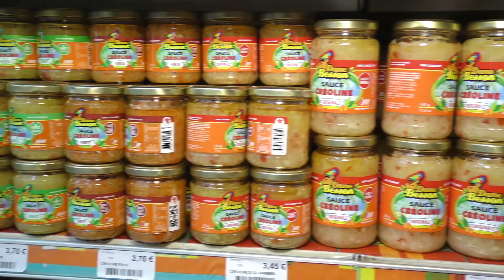Réunion. le Maire de St-Joseph, P. Lebreton, a inauguré le 100ᵉ Km d'enrobés dans la rue Saladin